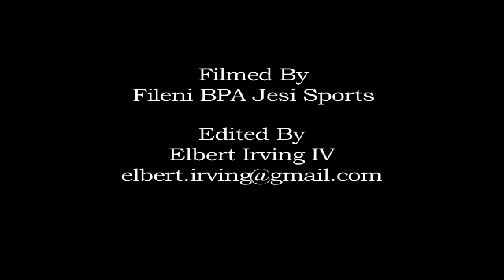Carmatic PT - Fileni Jesi 78-92 [HD]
Recap of the game